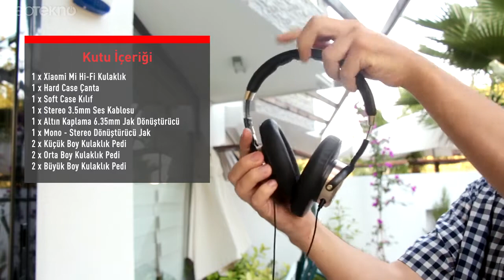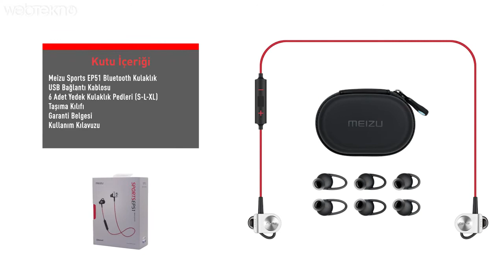4 Kulaklık Önerisi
4 Tane Kulaklık Önerisi Hd Kalitesinde İyi Seyirler...(WebTekno)

Kulaklık İsim ve Modelleri:
Xiaomi Mi Hi-Fi Kulak Üstü Kulaklık
Meizu HD50 Kulak Üstü Kulaklık
Meizu Sports EP51 Bluetooth Kulaklık
Xiaomi Hybrid HD Kulaklık